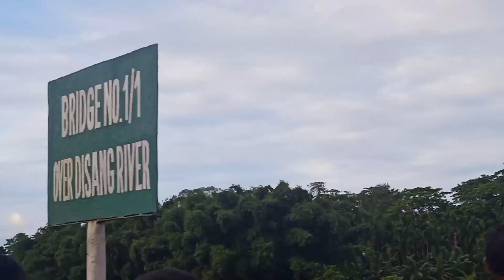Murti Wisharjan Dekho Kiya Ho Gaya Durga Ma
Kolkata Murti Wisharjan Dekho Kiya Ho Gaya Durga Ma Ka Murti

durga vasan
durga visarjan
durga puja
durga thakur visarjan
maa durga visarjan
durga visarjan 2022
durga puja visarjan
durga thakur visarjan 2022
durga puja vasan
durga pratima visarjan
durga puja 2022
durga puja visarjan kolkata
durga vasani
durga maa vasan
maa durga vasan
durga puja visarjan 2023
vasan
durga visarjan 2023
durga thakur vasan
maa durga visarjan 2022
maa durga visarjan 2023
durga visarjan kolkata 2022

Your Quaress:-